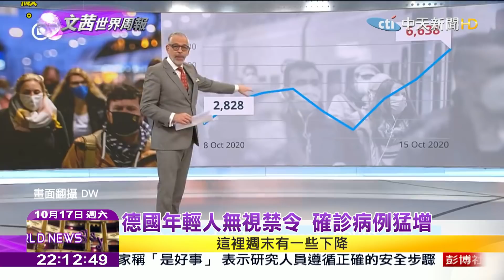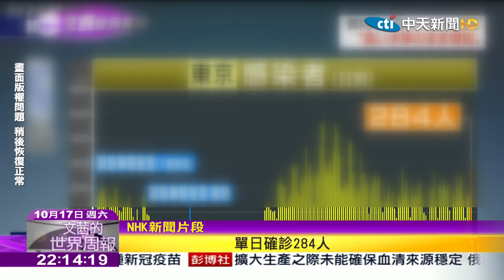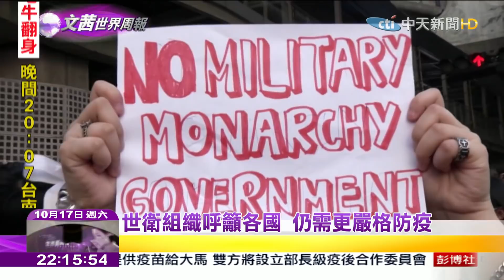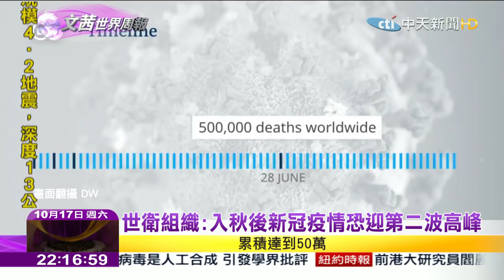2020.10.17【文茜世界周報】印度超越巴西 僅次於美國確診數全球第二